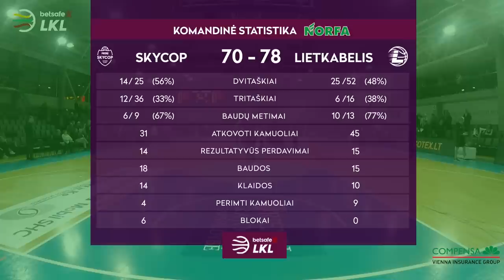„Betsafe–LKL“ rungtynių apžvalga: „Skycop“ - „Lietkabelis“ [2019-05-10]